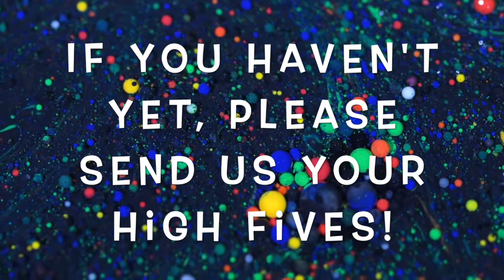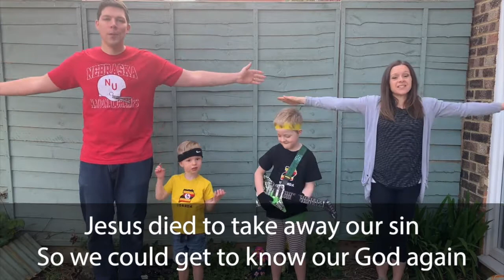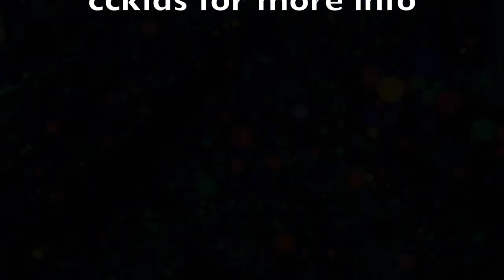CCKids #2.7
Calming the Storm

Music
Worship: Christ Church Music

Christ Church Surbiton Hill is located on Christ Church Road, Surbiton, just off King Charles' Road. We are a community of people from all walks of life who have one thing in common – we have begun to understand that Jesus makes a massive difference to us and our world today, and we’d like to invite you to join us.

We hope that you enjoy our video and if you are in area please pop in to say hello and come to a Sunday service.  Your comments and messages are welcome.